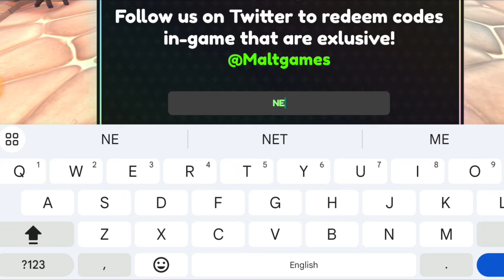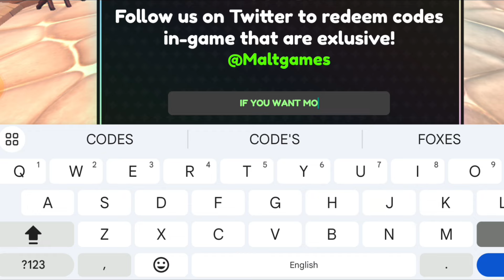*NEW* ALL WORKING CODES FOR ANIME TOWER DEFENSE IN 2024! ROBLOX ANIME TOWER DEFENSE CODES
In today's video I show you guys an updated list of all working codes for anime tower defense in august 2024! Make sure you watch till the end and enjoy!